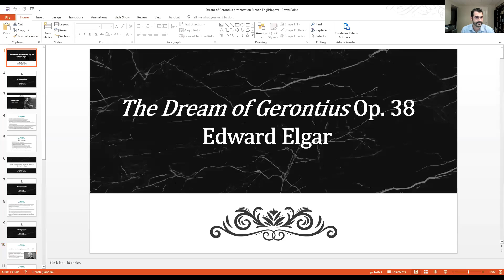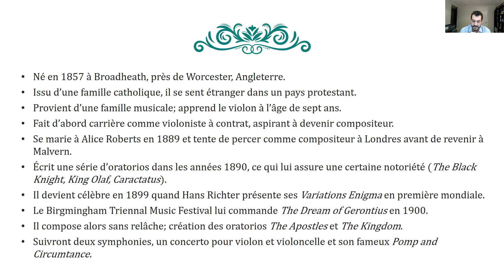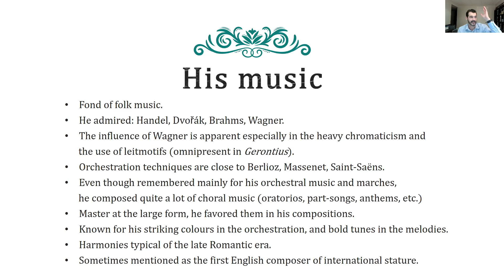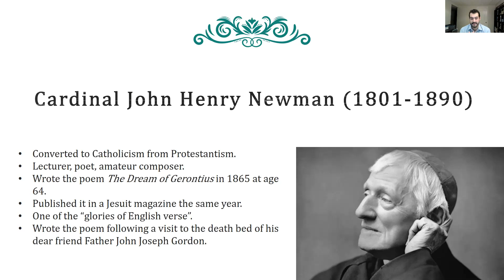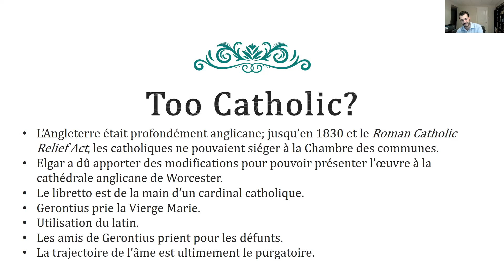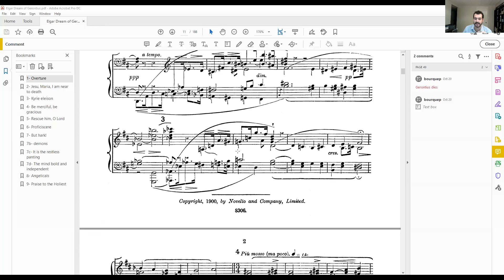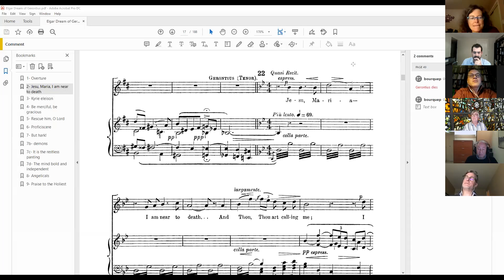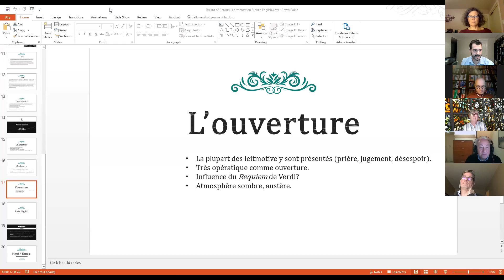Elgar's Dream of Gerontius - Presentation by Philippe Bourque